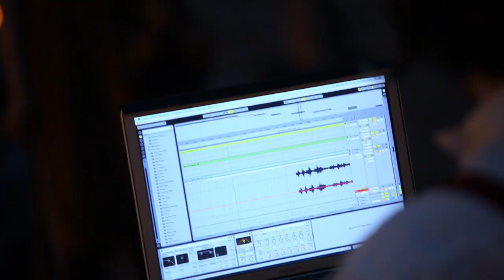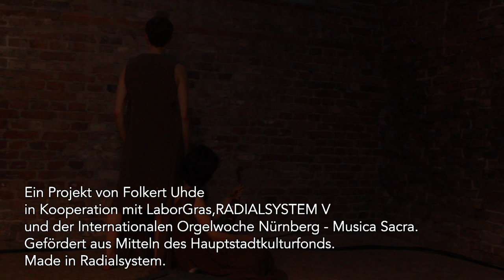Inside Partita - Trailer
Spiegel und Metapher menschlichen Lebens: Die Violinpartiten von Johann Sebastian Bach gelten als Archetypen musikalischer Solostücke - sie faszinieren vor allem durch die Gleichzeitigkeit formaler Strenge und ungeheurer Emotionalität, in denen Zustände innerer Zerrissenheit und physischer Erschöpfung mit lichten Momenten großer Klarheit und erfüllender Sehnsucht abwechseln. Für den Interpreten bedeutet das, genau dieses Spannungsfeld füllen zu müssen: Die Verdeutlichung der musikalischen Strukturen unter höchsten spieltechnischen Anforderungen - bei gleichzeitiger Darstellung emotionaler Ausnahmezustände. "Inside Partita" in der Elisabethkirche Berlin spiegelt diese Pole in einem außergewöhnlichen Setting wider und führt drei unterschiedliche Künstler zu einem Versuch einer neuen Deutung der Bach'schen Partiten zusammen. In einer Mischung aus choreographischem Konzert und interaktiver Klanginstallation treten die gefeierte Barockgeigerin Midori Seiler, die Tänzerin und Choreographin Renate Graziadei sowie Fabian Russ, dessen Komposition Originalmusik mit manipulierten Sequenzen und Samples verbindet, in einen künstlerischen Dialog. "Inside Partita" ist eine musikalische Introspektion, ein außergewöhnlicher Musiktheaterabend, der Bach ins Heute übersetzt.
Bühne und Zuschauerraum sind bei "Inside Partita" eins - Violinistin, Tänzerin und das Publikum befinden sich inmitten eines von Stativen flankierten Kreises. Live gespielte Musik, verstärkter und manipulierter Originalklang sowie vorproduzierte Kompositionssequenzen überschneiden sich. Zehn Lautsprecher ermöglichen es dem Komponisten, Klänge entweder gleichermaßen stark im Raum zu verteilen oder um die Zuhörer herum kreisen zu lassen und damit manipulierend in das Geschehen einzugreifen. Eine eigens programmierte Software ermöglicht dabei eine freie und spontane Verteilung der elektronischen Klänge innerhalb der zehnkanaligen Installation. Während der Aufführung wird der Raum durch das Zusammenspiel zwischen Tänzerin und Geigerin immer wieder neu definiert, es entstehen im wahrsten Sinne des Wortes "Spielräume" im Publikum. Performer und Besucher werden auf diese Weise in der Interaktion zu einer Art lebendigem musikalischen Organismus, der im ständigen Wechsel begriffen ist.